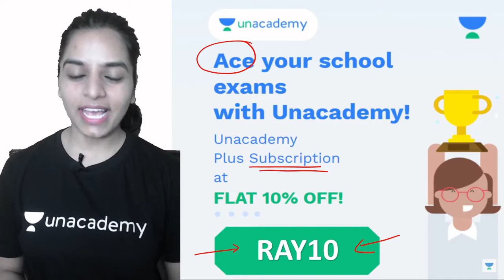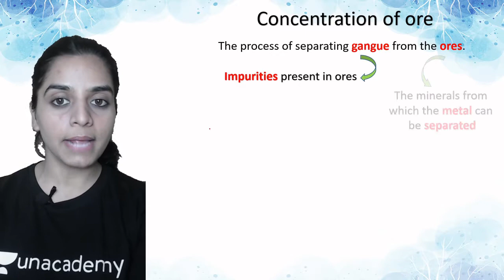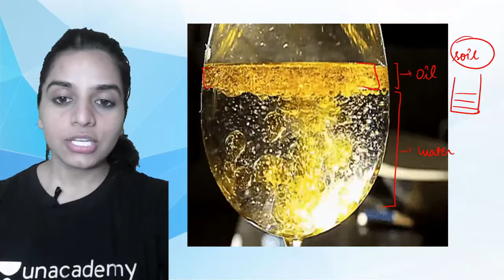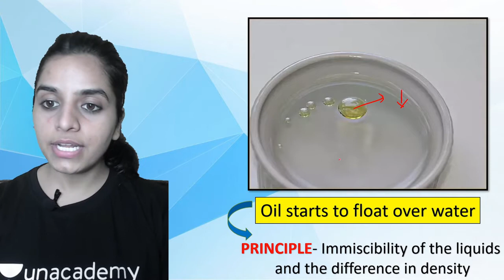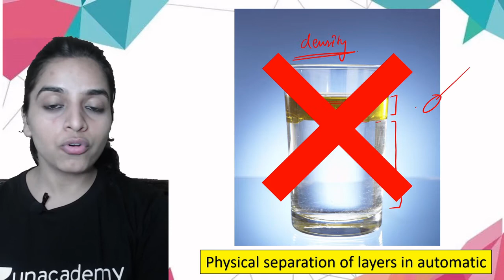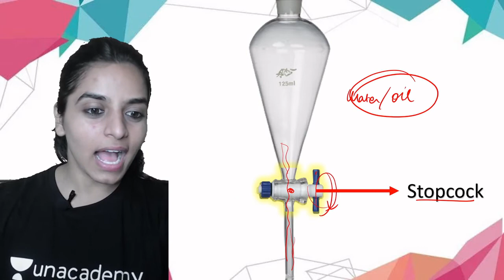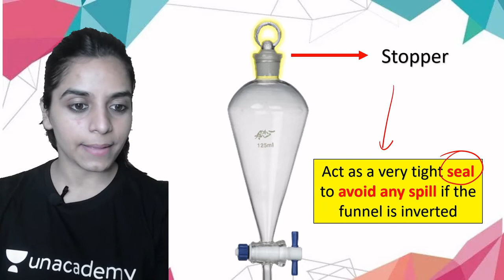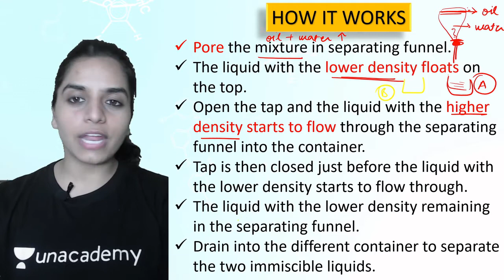Is matter around us pure? | Process of Separating Funnel | Chemistry | Class 9 | Rashmi Yadav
If you are curious to learn about the Process of Separating Funnel from Chemistry for Class 9 with an easy explanation of topics and full chapter questions and answers then watch "Is Matter Around Us Pure?" by Educator Rashmi Yadav who will be explaining the following topics in detail.

1. Learn from your favorite Educator
2. Dedicated DOUBT sessions
3. One Subscription, Unlimited Access to Live Online Classes and Videos
4. Real-time interaction with best-in-class teachers
5. You can ask doubts in live online classes
6. Limited students in each Online Class
7. Download the videos & watch them offline